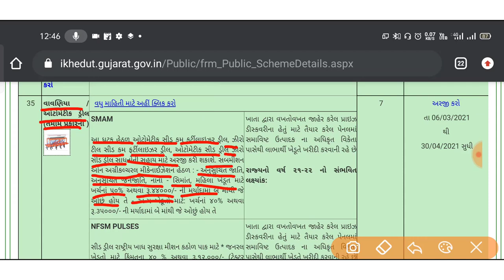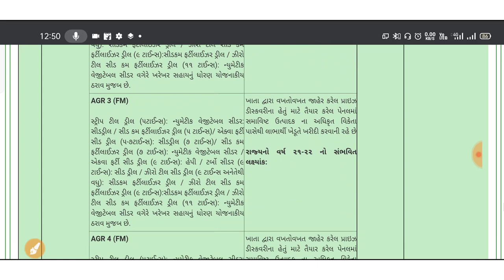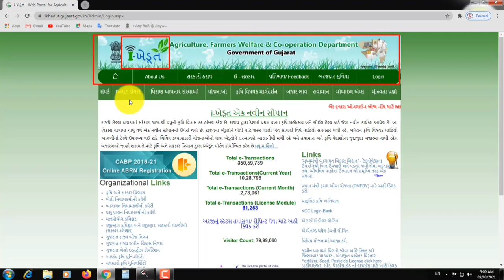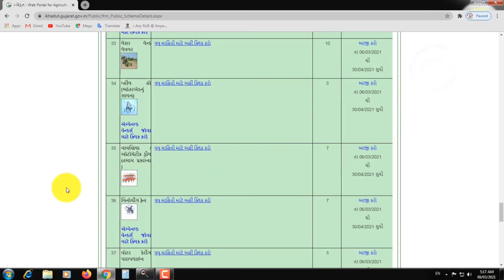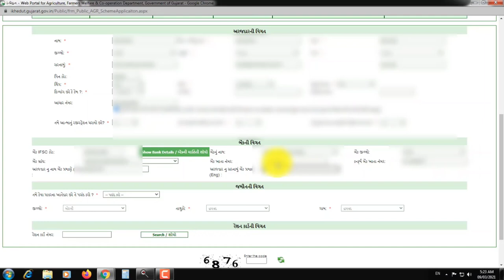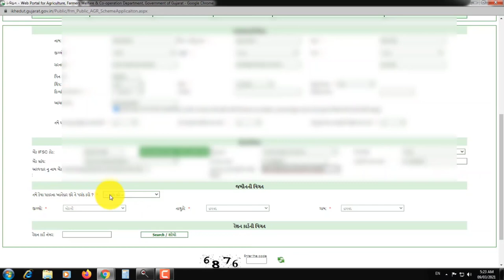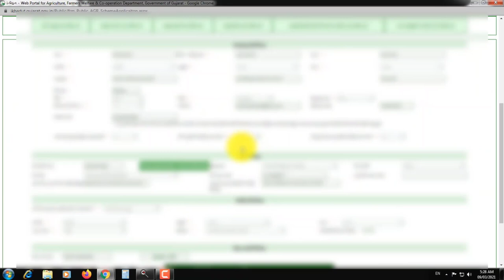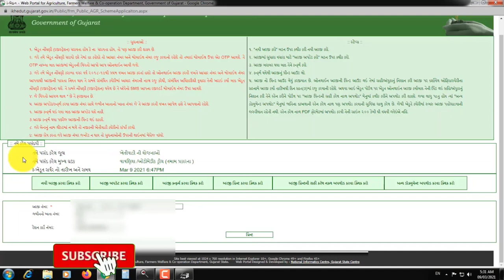વાવણીયા-ઓટોમેટિક ડ્રીલ સહાય યોજના || રૂ.48000 સુધીની સહાય || સહાયની રકમ સીધી ખેડૂતોનાં બેંક ખાતામાં